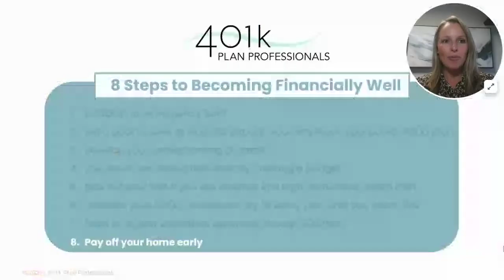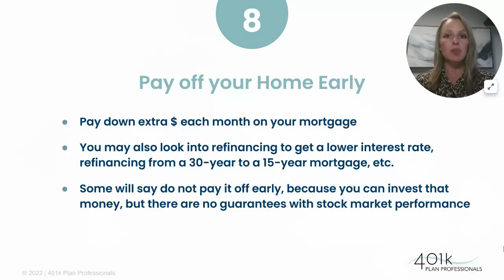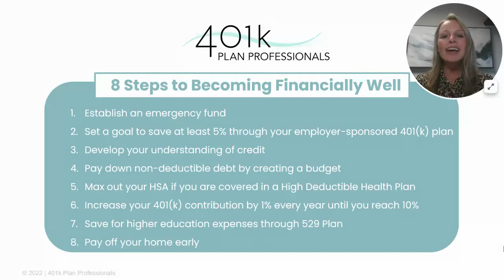Financial Wellness Series, Step 8: Pay off your Home Early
This is the final step in our Retirement Plan Participant Wellness Series - 8 Steps to Financial Wellness.

Our advisor, Jenna Witherbee, discusses some helpful tips for paying off your home early.